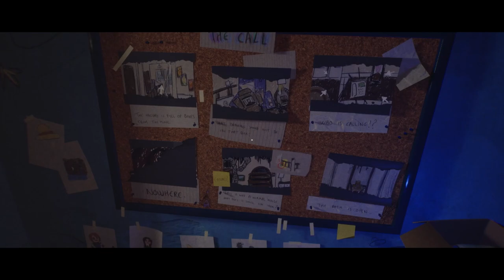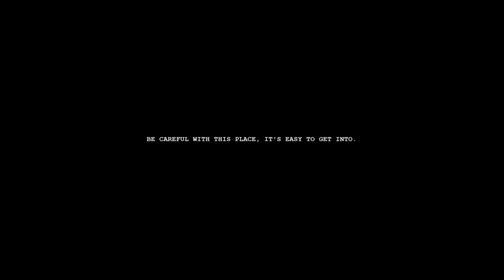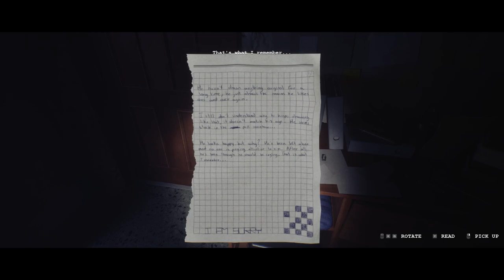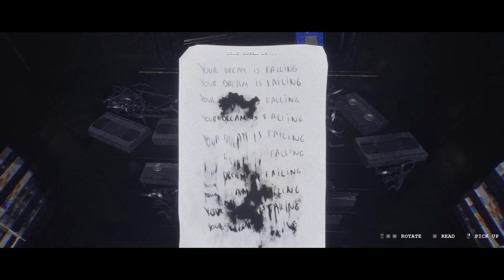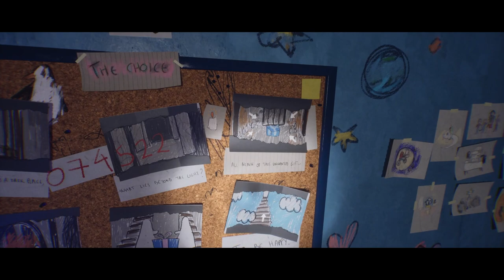ULTRA REALISTISCHE GEISTER - Luto Full Game Deutsch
Luto Full Game German by KeysJore

►Mein Equipment:
Luto Deutsch Indie Horror Game - Let's Play Luto Deutsch - German/Deutsch Walkthrough Gameplay
Let's Play - Luto Deutsch Gameplay with Commentary (German/Deutsch)